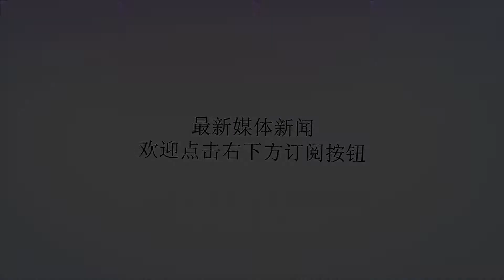“大姨妈”来时洗个头就感冒？原来是这个原因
谢谢！中国民间一直有“坐月子期间不能洗头”的说法，相信不少妈妈都经历过难忍的这一时期，近年来更是被作为“陋习”各种批判。与此类似的，经期洗头也被一些老人认为是“禁忌”，认为会损伤身体。那么，到底这样的说法有没有道理呢？广州市第一人民医院南沙医院中医科副主任医师唐梁指出，其实，洗头也有不少中医养生学问。经期洗头易受风寒最近一篇从现代医学角度分析“经期来了能否洗澡洗头”的科普引发了讨论。这篇文章认为，现代医学角度指出，沐浴可促进机体体温调节，改善血液循环和神经系统的功能状态，加速各组织器官的新陈代谢。但从中医角度来说，中医历来讲究养生，对于洗浴用什么水、什么时候洗、时间长短、洗后的注意事项等都颇有讲究。唐梁介绍，根据洗浴的方式方法不同，中医认为洗浴可分别起到发汗解表、祛风除湿、行气活血、舒筋活络、调和阴阳、振奋精神等作用。不少女性都有这样的经验，经期前后洗澡时，很容易受凉感冒。唐梁解释，这是因为洗浴时人体的毛孔打开，阳气开泄，所以一方面容易耗伤气血，二是容易导致风寒之邪外袭而致感冒、头痛、关节痛等问题。尤其是素体虚弱、经期产后、饥饿时气血不足，洗澡洗头更容易感受风寒。因此，选择什么时间洗头，要根据自身的身体状况来定。唐梁认为，日常不宜频繁洗燥洗头，而且洗浴时间不宜过长。晚上洗澡洗头尽量早点，因为晚上人体的阳气收藏，太晚洗会干扰人体阳气不利于睡眠，而且会导致洗澡后体表残留的湿气排不出去，长此以往导致体表湿气雍滞出现皮肤炎症、身体困乏等情况。按摩式洗头不适宜现在很多人到理发店洗头，头发打湿后做头部按摩，有些一做就是半个小时，其实这样对身体并不好。中医认为，头为诸阳之会，打湿头发后进行按摩，会导致湿气一起进入经络，而且时间又比较久就更不好了。这样很容易导致头颈部湿气重而出现头痛、头晕、头重、感冒等。专家建议，头部按摩最好洗完头后吹干头发再做或者不洗头的情况下做更好。洗头要速战速决，一般先洗澡后洗头，洗完后赶紧吹干头发。经期产后、体虚之人更要注意。经期产后、体虚之人最好用生姜、艾叶熬水洗头。月经期和孕产期妇女；酒后、空腹、饱食、强劳动或剧烈运动后，都不宜进行冷水浴。另外，注意刚运动完、大汗出时、饱食后，不宜马上洗浴，应稍作休息，待气血平复再进行洗浴，以减少头晕、晕厥等情况出现。体虚者洗浴前适当饮用点糖盐水，防止出汗过多而出现头晕；洗浴后适当喝点热水，一方面补充水份，另一方面可以排出体表感受的邪气，减少感冒。【记者】严慧芳【通讯员】陈瑶璇【作者】严慧芳